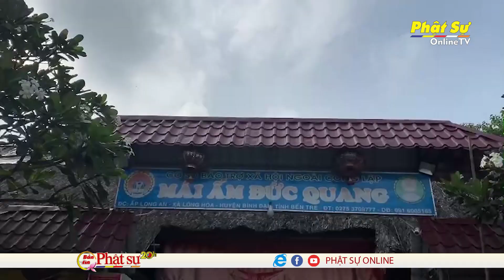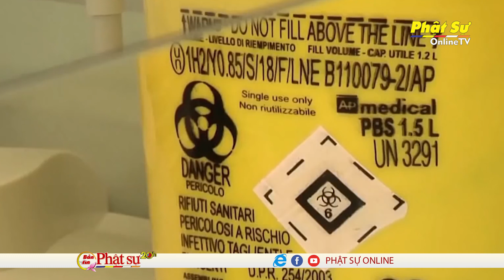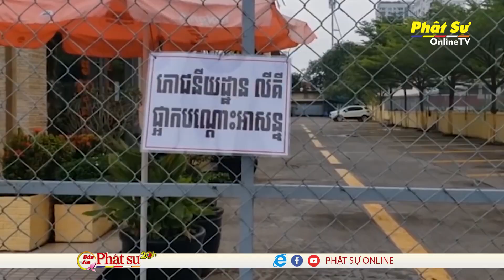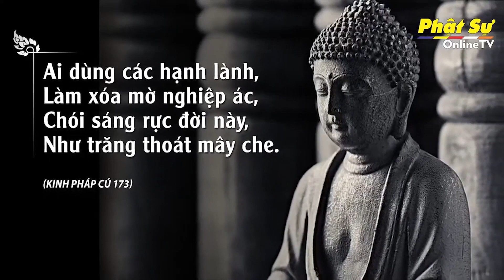BẢN TIN PHẬT SỰ 20H NGÀY 16/07/2021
- BAN TỪ THIÊN XÃ HỘI PHẬT GIÁO TP. HCM NẤU HƠN 10.000 SUẤT CƠM MỖI NGÀY CHĂM LO ĐỘI NGŨ Y TẾ THAM GIA ĐIỀU TRỊ COVID-19
- TP. HCM: CHÙA THANH TÂM CÙNG NHÓM TỪ THIỆN SEN VÀNG HỖ TRỢ SUẤT ĂN CHO NGƯỜI DÂN TẠI CÁC ĐIỂM PHONG TỎA
- THÁI BÌNH: NHIỀU HOẠT ĐỘNG TỪ THIỆN TRONG MÙA DỊCH
- TRÀ VINH: CHÙA VĨNH PHƯỚC VF CHÙA LONG KHÁNH KHỞI CÔNG XÂY DỰNG NHÀ NHÂN ÁI
- TRÀ VINH: NHÓM THIỆN NGUYỆN “TỪ BI GIÁC NGỘ KẾT NỐI YÊU THƯƠNG” THĂM, TẶNG QUÀ CHO TRẺ EM TẠI MÁI ẤM ĐỨC QUANG
- THUỐC UỐNG ĐIỀU TRỊ COVID-19 MỞ RA HY VỌNG CHẤM DỨT ĐẠI DỊCH
- CAMPUCHIA CHO PHÉP BỆNH NHÂN COVID-19 NHẸ ĐƯỢC ĐIỀU TRỊ TẠI NHÀ